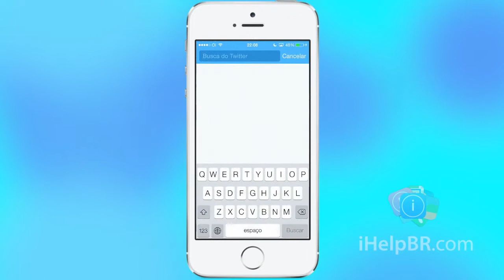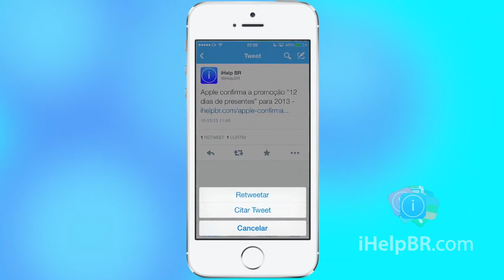Atualização do Twitter 6.0 para o iOS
Nova atualização (versão 6.0) do aplicativo Twitter para iOS, trazendo novidades para os usuários do iOS 7.